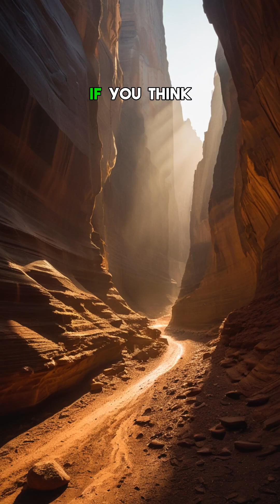The Secret Behind Antelope Canyon’s Magical Light Beams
Ever wonder how Antelope Canyon creates those stunning light beams? Discover the science behind the magic!